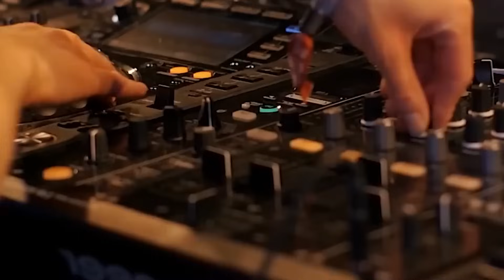LK Nhạc Âu Mỹ (Remix Vol 75) | Bản Nhạc Huyền Thoại Cực Mạnh